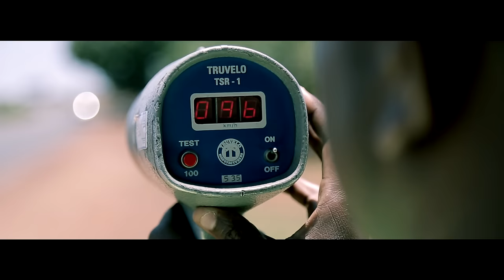Jah Prayzah - Eriza (Official Video)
Watch the official video of Eriza by Jah Prayzah. Script by Jah Prayzah, Directed by Slimaz Pro.